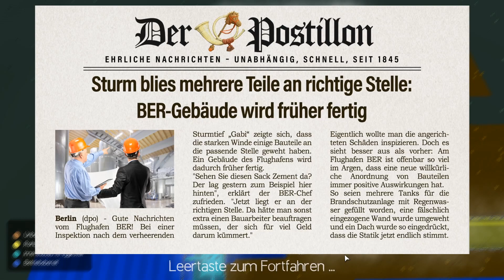Let's Build BER 02 Immer noch absolut im Plan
Die Zeit rennt zwar ein wenig, aber im Gesamten seh ich noch keinen Anlass zur Sorge.